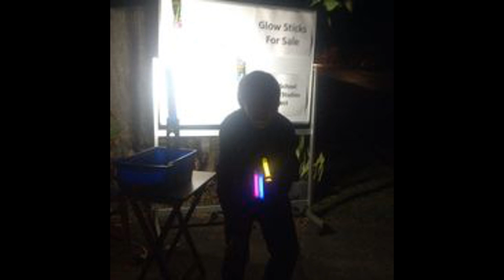AR - CROSS MY HEART (OFFICIAL AUDIO)